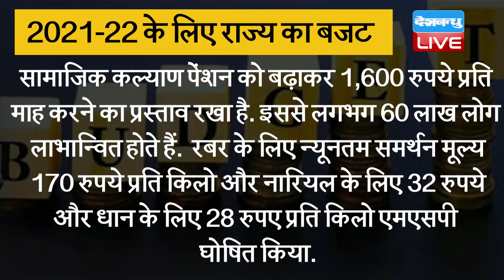केरल सरकार के बजट में हर वर्ग का ध्यान | LDF सरकार का बजट पेश